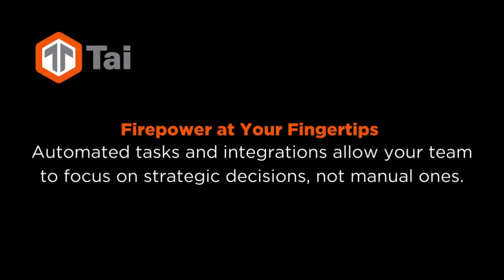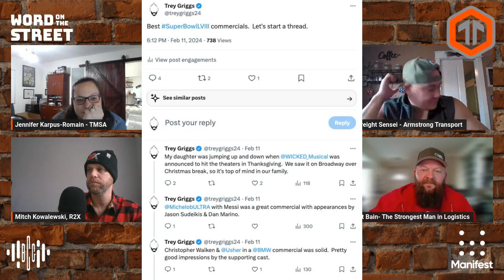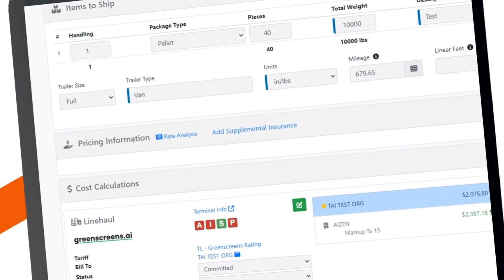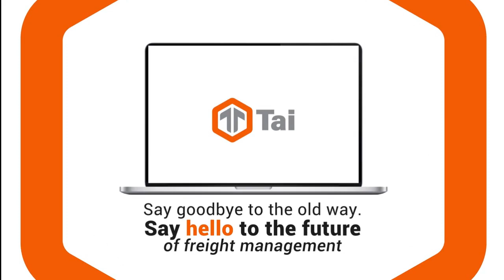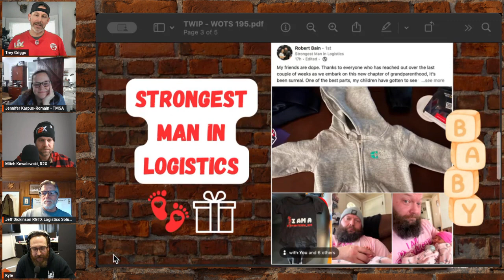Chiefs, Cheekiness, and Chest Ink: Unveiling the Ultimate Fan!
LETS’S GO USHER!...We mean CHIEFS!!

Episode 195 of Word on the Street

Tune into this episode of Word on the Street to view the outcome of yet another NFL wager among friends. Friday, Feb 16th @ 12pm Central Time join the StreetCrew’s conversation surrounding

- Transportation Updates on Red Sea Affairs
- NFL Wagers & Half Time Thoughts
- Profit Jump in the Hydrogen Business

The Word on the Street powered by BETA Consulting Group is a weekly transportation show with industry professionals known as the StreetCrew and one special guest. We chop it up about supply chain issues, sports, politics, religion and whatever else comes up. Come hang out with us.